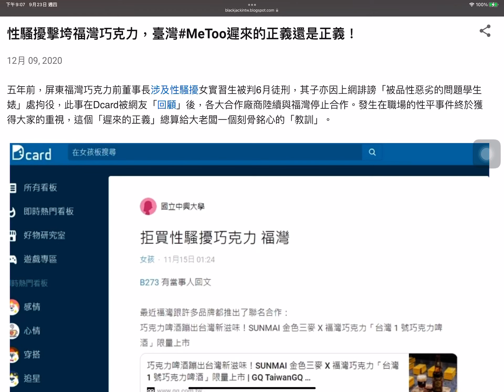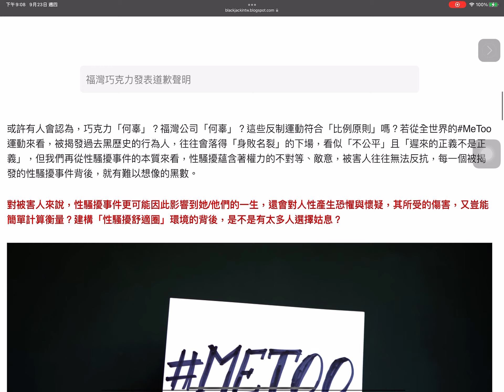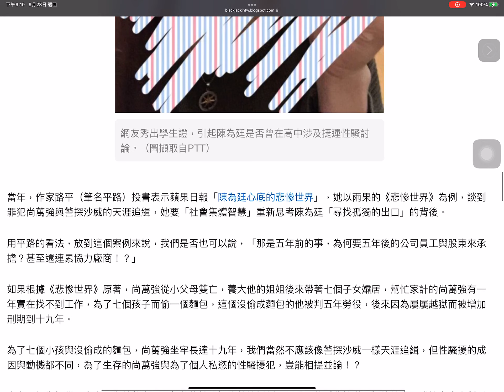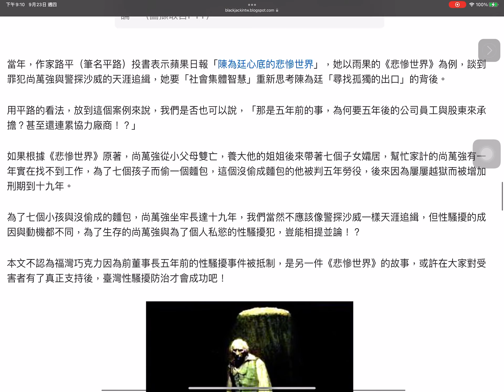性騷擾擊垮福灣巧克力，臺灣#MeToo遲來的正義還是正義！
12月 09, 2020
五年前，屏東福灣巧克力前董事長涉及性騷擾女實習生被判6月徒刑，其子亦因上網誹謗「被品性惡劣的問題學生婊」處拘役，此事在Dcard被網友「回顧」後，各大合作廠商陸續與福灣停止合作。發生在職場的性平事件終於獲得大家的重視，這個「遲來的正義」總算給大老闆一個刻骨銘心的「教訓」。

網友在Dcard發動抵制福灣巧克力產品
福灣巧克力發表道歉聲明
或許有人會認為，巧克力「何辜」？福灣公司「何辜」？這些反制運動符合「比例原則」嗎？若從全世界的#MeToo運動來看，被揭發過去黑歷史的行為人，往往會落得「身敗名裂」的下場，看似「不公平」且「遲來的正義不是正義」，但我們再從性騷擾事件的本質來看，性騷擾蘊含著權力的不對等、敵意，被害人往往無法反抗，每一個被揭發的性騷擾事件背後，就有難以想像的黑數。

對被害人來說，性騷擾事件更可能因此影響到她/他們的一生，還會對人性產生恐懼與懷疑，其所受的傷害，又豈能簡單計算衡量？建構「性騷擾舒適圈」環境的背後，是不是有太多人選擇姑息？

圖／Pixabay
圖／Pixabay
我們談過幾個臺灣社會著名的性騷擾例子，一個是「學姐」黃瀞瑩疑似遭北市府顧問劉嘉仁性騷擾事件，另一個是館長陳之漢表示在自家健身房被一位男客人性騷擾，兩者共通點是相關人的處理皆不明快，儘管事件也引起關注，但並沒有讓社會產生真正的反思，在這次事件後，相信有權有勢的「加害者」，應該會知所警惕或膽顫心驚了！

這也就是說，這次性騷擾事件給予福灣巧克力的重創，確實是臺灣性別平等的里程碑，那些恣意或意圖「下手」或「動口」的人，往後自己都要三思：這不是花錢就可以輕易抹去的事，更不可能因為時間一久，「大家就必然忘了」！

這次對公司老闆的反制，其實也可以與太陽花學運領袖陳為廷發生的性騷擾事件相提並論：2014年，陳為廷宣布參選苗栗縣立委，12月24日，陳為廷自爆2011年曾在客運上性騷擾女乘客，時任民進黨主席的蔡英文她說「年輕人嘛，不要讓他的傷痕太深」。25日，PTT八卦版有網友揭露陳為廷於2008年高中時期曾經在捷運上對一名高中女學生襲胸，並拿出當年留下的建中學生證為證，一時輿論大譁，陳為廷最終退選。

網友秀出學生證，引起陳為廷是否曾在高中涉及捷運性騷討論。（圖擷取自PTT）
當年，作家路平（筆名平路）投書表示蘋果日報「陳為廷心底的悲慘世界」，她以雨果的《悲慘世界》為例，談到罪犯尚萬強與警探沙威的天涯追緝，她要「社會集體智慧」重新思考陳為廷「尋找孤獨的出口」的背後。

用平路的看法，放到這個案例來說，我們是否也可以說，「那是五年前的事，為何要五年後的公司員工與股東來承擔？甚至還連累協力廠商！？」

如果根據《悲慘世界》原著，尚萬強從小父母雙亡，養大他的姐姐後來帶著七個子女孀居，幫忙家計的尚萬強有一年實在找不到工作，為了七個孩子而偷一個麵包，這個沒偷成麵包的他被判五年勞役，後來因為屢屢越獄而被增加刑期到十九年。

為了七個小孩與沒偷成的麵包，尚萬強坐牢長達十九年，我們當然不應該像警探沙威一樣天涯追緝，但性騷擾的成因與動機都不同，為了生存的尚萬強與為了個人私慾的性騷擾犯，豈能相提並論！？

本文不認為福灣巧克力因為前董事長五年前的性騷擾事件被抵制，是另一件《悲慘世界》的故事，或許在大家對受害者有了真正支持後，臺灣性騷擾防治才會成功吧！

Blackjack 2020/12/8

福灣巧克力性騷擾舊案遭掀 父子都因此案判有罪

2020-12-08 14:17 聯合報 / 記者林伯驊／高雄即時報導